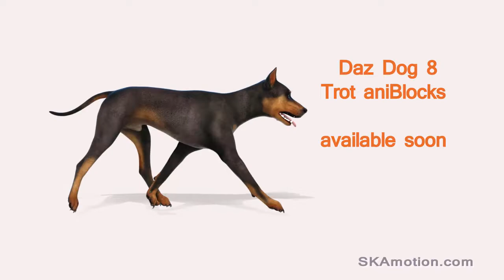Daz Dog 8 Animation coming soon